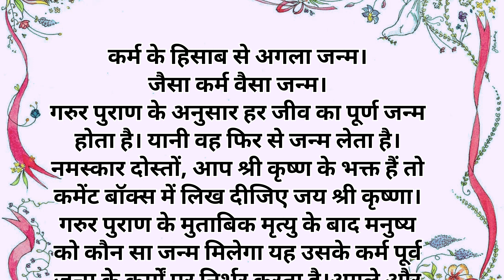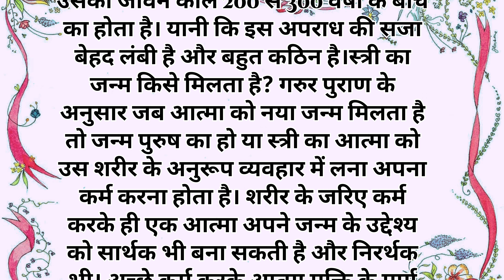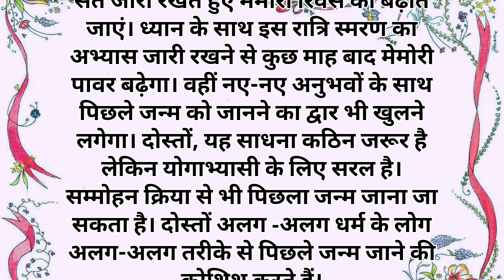कर्म के हिसाब से अगला जन्म। जैसा कर्म वैसा जन्म। गरूर पुराण के अनुसार। Garud Puran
जैसा कर्म वैसा जन्म
कर्म के हिसाब से अगला जन्म। जैसा कर्म वैसा जन्म।गरुड़ पुराण के अनुसार||garud puran
जैसा कर्म वैसा जन्म मिलेगा
कर्म के हिसाब से अगला जन्म
जैसा कर्म वैसा जन्म गरुड पुराण
जैसा कर्म वैसा फल
कौन सा कर्म करने से मिलता है स्त्री का जन्म
किन कर्मों के कारण मिलता है मनुष्य जन्म?
क्या सच में कर्म के अनुसार मिलता है अगला जन्म
11 कर्म जो निर्धारित करते हैं की कैसा होगा आपका अगला जन्म
karm ke anusar agla janm
karm ke anusar agla janm kya hoga
karma ke hisab se kis kis yoni me janam milta hai bataiye
agla janm
jaisa karam waisa janam
bhagwat puran ke hisaab se milne waali sazaayen
karma ke anusar agle janam mein kya banege aap
agla janm kaise taye hota hai bataiye
kaise jaane kis jagah hoga agla janam
agala janam kis sharir me hoga
buri yoni me janam kaise karma karne se milta hai
manushya ka agla janam kis yoni me hoga bataiye